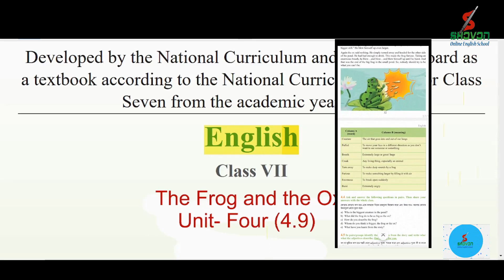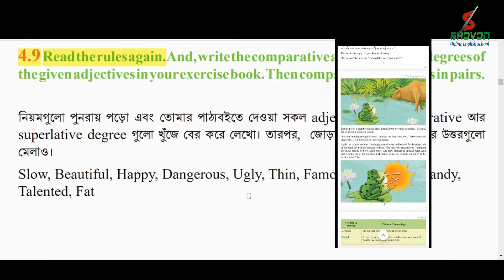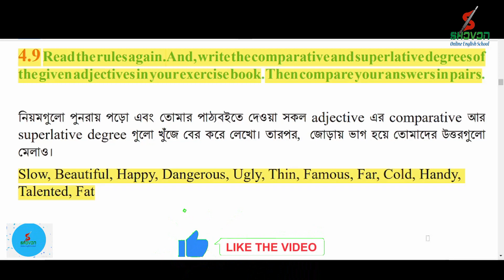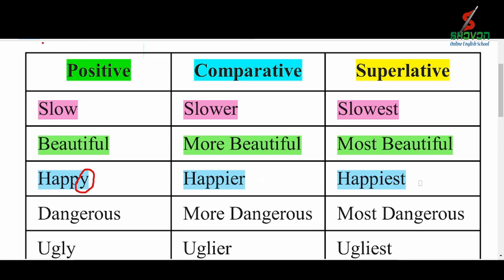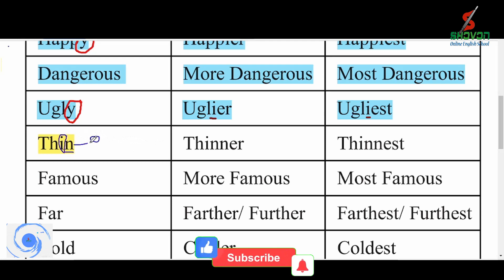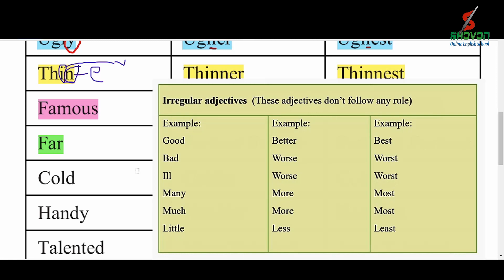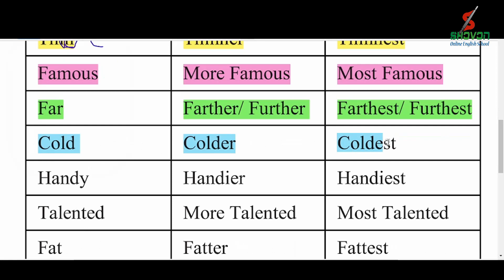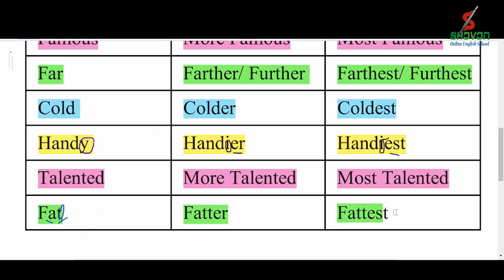Class 7 English 4.9 ||Change Positive Comparative and Superlative Degree||সপ্তম শ্রেণীর ইংরেজি ২০২৩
Class 7 English 4.9 || Change Positive Comparative and Superlative || Class 7 English Chapter 4 || সপ্তম শ্রেণীর ইংরেজি ২০২৩

🎭 In this video, we discuss about class 7 English new book 2023. The unit is 4.9.  The name of the unit is The Frog And The Ox .  This chapter is based on competency  2 that means ability to use appropriate vocabulary/ expression (in form of  synonyms, antonyms, phrases, etc.) in accordance with the context. Here we solve and discuss about changing the Positive Comparative and Superlative Degree .   After watching this video content,  the students of class seven  are benefited.  Best of luck.

Direction:
4.9  Read the rules again. And, write the comparative and superlative degrees of the given adjectives in your exercise book. Then compare your answers in pairs.

degree grammar rules
superlative degree rules
positive to comparative degree rules
degree change rules pdf
positive to comparative degree examples
degree change list
positive degree of adjective